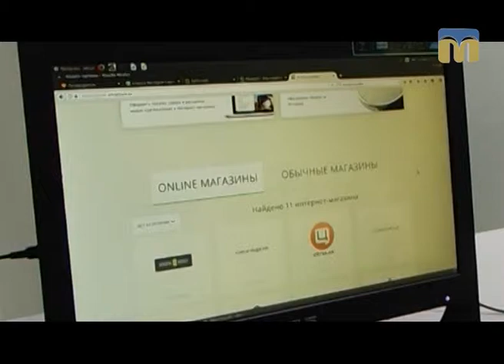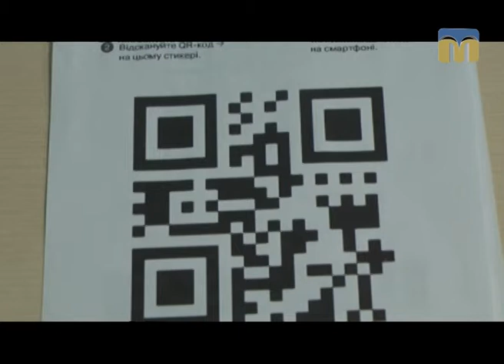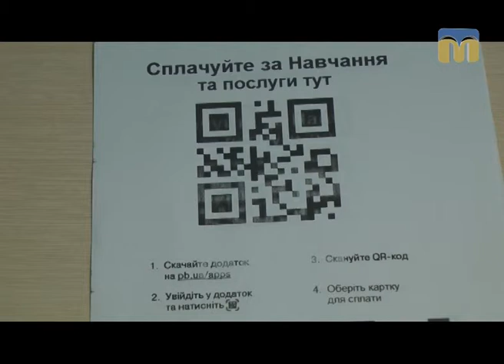Теплі кредити в ПриватБанку